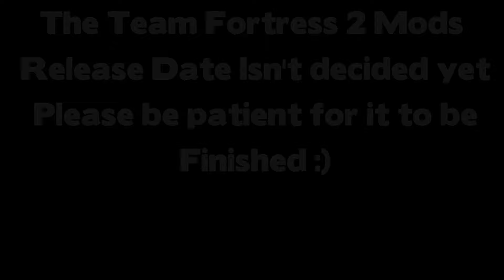Team Fortress 2: Revengeance | Team Fortress 2 Mod Trailer (A mod for Metal Gear Rising)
This is a passion project of mine that Me, ChaosCadence, and MrKimitsu have been working on for the past 9 months, its been a rough journey for me while making it, mid october i was going to call quits on it and upload it but i never did, so here's a trailer for the mod, Now i did state i don't know when it will be released but i do plan to release it before it reaches 1 year in development, so hope you enjoy the mod when it comes out and have a good day :)